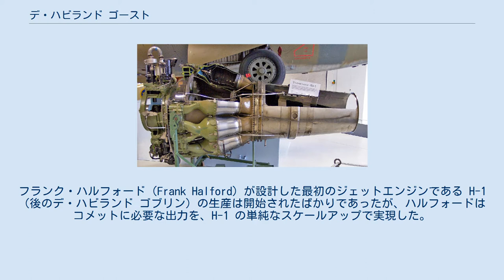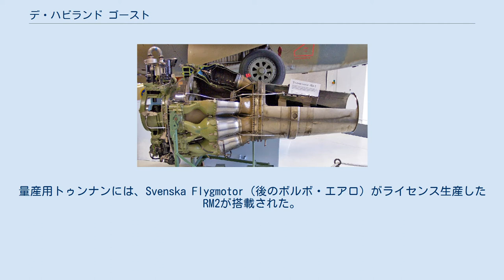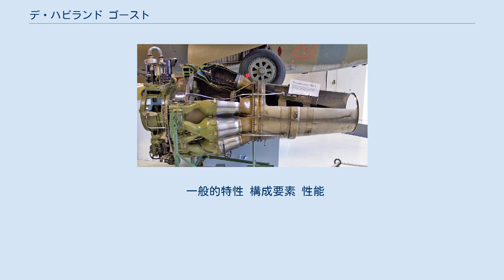デ・ハビランド ゴースト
デ・ハビランド ゴースト スウェーデンでライセンス生産されたゴースト、RM 2 デ・ハビランド ゴースト（de Havilland Ghost、当初の名称はHalford H-2）は、デ・ハビランド社の2番目のターボジェットエンジンであり、民間航空（英国海外航空）で使用された最初のジェットエンジンである。
デ・ハビランド ゴブリンの拡大版であり、最初のジェット旅客機であるデ・ハビランド コメットの他、デ・ハビランド ベノム、サーブ 29 トゥンナンなどに搭載された。
 デ・ハビランドは、後にコメットとして実現する「500mph (800km/h) で大西洋横断可能」なジェット旅客機計画」の研究を1943年に開始したが、これがゴーストの誕生に繋がっている。
フランク・ハルフォード（Frank Halford）が設計した最初のジェットエンジンである H-1 （後のデ・ハビランド ゴブリン）の生産は開始されたばかりであったが、ハルフォードはコメットに必要な出力を、H-1 の単純なスケールアップで実現した。
H-2は、H-1が小型の燃焼器を16個持っていたのに対し、より大型の燃焼器10個とし、それぞれの燃焼室により多くの空気を送り込めるように「分割型空気取入口」を採用した。
プロトタイプが作製されている最中に、デ・ハビランドはハルフォードの会社を買収し、デ・ハビランド発動機（de Havilland Engine Company）が設立されたため、H-1およびH-2は、それぞれゴブリン、ゴーストの名称が与えられた。
 ゴーストは1944年には地上試験が開始され、1945年には飛行試験が実施された。
これはコメットやデ・ハビランド ベノムの機体の完成にずっと先立っていた。
この時点までに、ゴーストはスウェーデンのJxR戦闘機プロジェクト（後のサーブ 29 トゥンナン）での採用が決定していた。
トゥンナンの設計中、スウェーデンはスイス経由でドイツの後退翼のデータを入手し、トゥンナンにも後退翼が採用された。
トゥンナンの初飛行は1948年であった。
量産用トゥンナンには、Svenska Flygmotor（後のボルボ・エアロ）がライセンス生産したRM2が搭載された。
 ゴーストの次の採用例は、1949年7月27日に初飛行したコメットであった。
このプロトタイプ機は推力 5,000 lbf（22 kN）のゴースト 50 を搭載していたが、より強力なエンジンが開発中であったため、これは過渡的な処置であった。
強力なロールス・ロイス エイヴォンを搭載した機体は、コメット 2 となる予定であったが、エンジンの開発は遅れていた。
このため、ゴースト搭載のコメット 1 が量産されることとなった。
ゴーストの推力不足を補うため、薄い外材を使用することによって軽量化が図られた。
これが、後に金属疲労による連続事故の一因となった。
コメット用としては複数のバージョンのゴーストが使用されたが、最後のゴースト 50-Mk.4は、金属疲労問題を解決した新しい胴体を持った、コメット 1XBに搭載されている。
 イギリス空軍は、デ・ハビランド バンパイアの搭載量を増加する改良を依頼したが、それには大きなエンジンが必要とされた。
この性能向上型はデ・ハビランド ベノム（当初はバンパイア FB.8）として知られているが、バンパイアとの共通点は多かった。
ゴーストを搭載したベノムの初飛行は1949年9月2日であった。
この時点までに、推力4,850 lbf（21.6 kN）を出すMk.103 が完成していた。
ベノムは主に戦闘爆撃機として使用されたが、夜間戦闘機としても使用された。
イギリス海軍艦隊航空隊も要撃機としてベノムを採用し、シーベノムという名称で広く使用された。